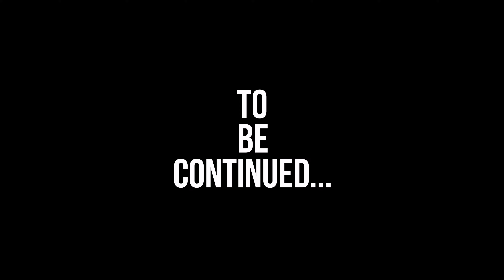Longyearbyen Short Stories Part I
«Magnus, du er hjemme!» Bli med Longyearbyen Guiding på tur!